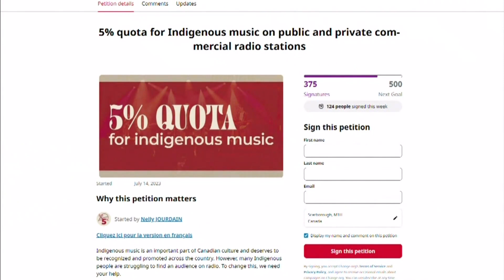Innu music production company petitions for Indigenous music quota on airwaves | APTN News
An Innu music production company has launched a petition to support their request for a minimum quota of Indigenous music on Canadian airwaves.